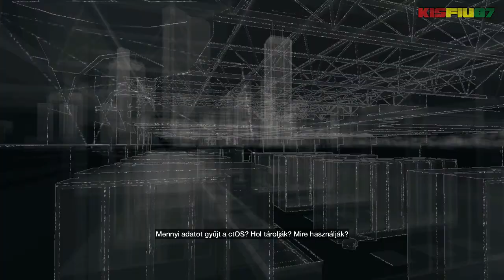Watch Dogs (HUN) Végigjátszás 40.rész: Mad Mile - PC Gameplay (HD)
Watch Dogs (HUN) - Magyar Feliratos Teljes Végigjátszás: KISFIU87 - PC, PS3.
Watch Dogs PS3,Xbox 360,PS4,Xbox One, Wii U játék teljes végigjátszásának 40.része magyar felirattal. A végigjátszás során végigkövetjük Aiden Pearce történetét egészen a Befejező epizódig. Ez nyitott világú akció játék, amiben bármit megtehetünk amit akarunk és kedvünk tartja.

Watch Dogs is an action-adventure game played from a third-person perspective. Players complete missions—linear scenarios with set objectives—to progress through the story. Outside of missions, players can freely roam the open world of Chicago. In the game, players take control of a vigilante named Aiden Pearce, who can hack into various electronic devices tied to the city's central operating system (CtOS), allowing various methods for the player to solve numerous objectives. The hacking mechanic in the game is performed directly from Aiden's in-game smartphone, which is equipped with multiple applications, namely the "profiler" and the "crime prevention system"; the former allows the player to access information on any citizen in the city, while the latter notifies the player when a crime is likely to occur in the vicinity. The phone is also equipped with applications that interact directly with the environment around the player; for example, players can hack into NPC's phones to retrieve bank data and steal funds, or they can hack into traffic lights to cause collisions. Players can also receive information on civilians via augmented reality feeds, providing them with information on demographics, health and potential behaviour.

The game's combat utilises a combination of stealth components and parkour, along with the mechanics of a cover-based third-person shooter. The hacking element of the game can also be used in combat situations to eliminate opponents, create diversions, or create cover. It can also be used as a stealth tool to sneak past guards.

Alongside the single-player mode, Watch Dogs features an asynchronous online multiplayer mode. One element to the multiplayer mode is a one-on-one interaction, in which one player secretly joins the single-player experience of another player and attempts to install a "back-door virus" onto their smartphone. In addition, the game will also feature an eight-player free roam mode Other multiplayer modes include car races, competitive decryption combat, and a CtOS mobile challenge. In addition, a mobile application will be available for smartphones and tablets that allows players to challenge another player in-game and use hacks that set off traps, in an attempt to stop them from succeeding. However, it was confirmed that the decryption and free-roam modes will not be available on the PlayStation 3 and Xbox 360 versions due to hardware limitations.